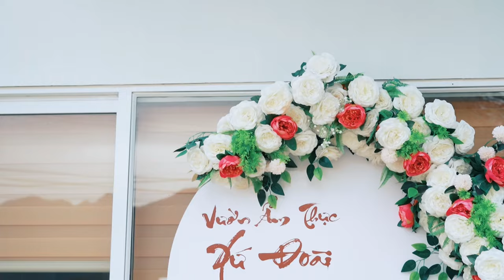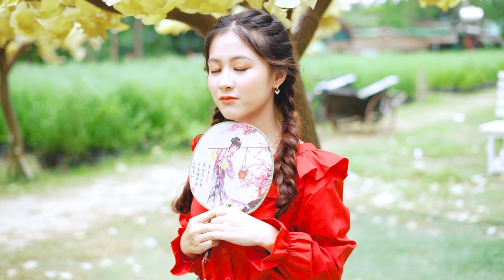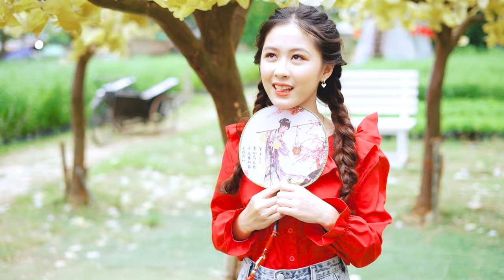LK Disco Bolero Remix Thôn Quê KHÔNG QUẢNG CÁO - LK Nhạc Sống Thôn Quê Trữ Tình Bolero Remix